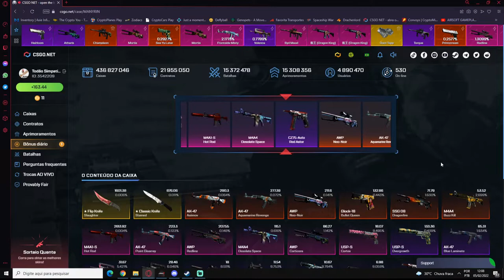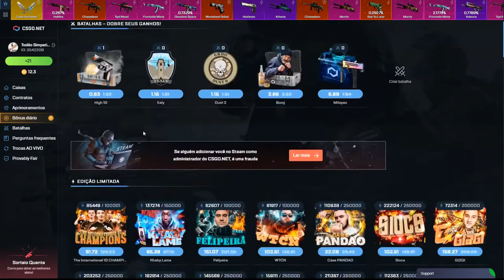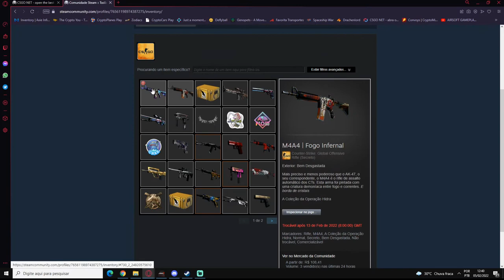20$ na CONTA desse INSCRITO PROFITEI o DOBRO! CSGO.NET Open Case - 3$ 3X pra vocês